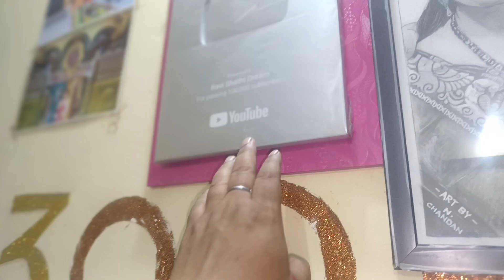सपनों की घर की तलाश हुई खतम 🏠 || Sapno ka Ghar 🏠||Dream House